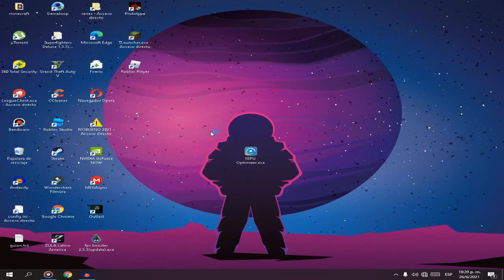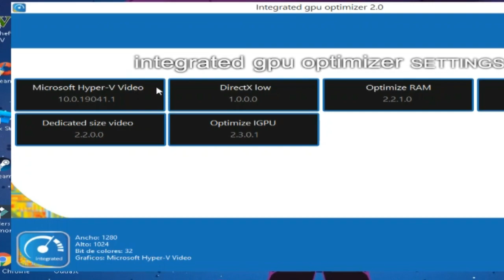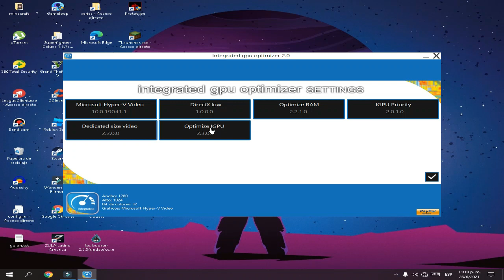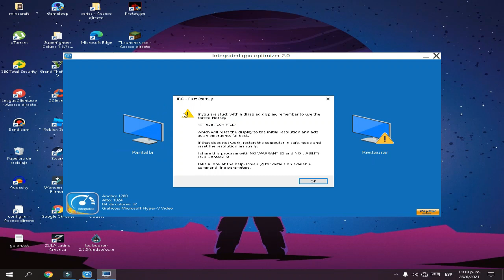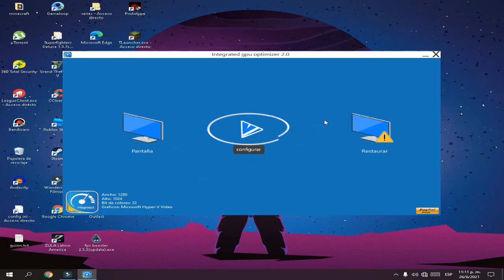Optimiza los gráficos Intel HD para juegos ✅ | configuración avanzada igpu optimizer v2.0 (2021)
Llevo bastante tiempo sin subir contenido y es porque no tengo internet pero también estaba pensando en la visión que tenia para el proyecto IGPU - O (Integrated gpu optimizer) y estuve pensando en como han avanzado estéticamente y mejoras en el sistema de mis proyectos mas avanzados como lo es el fps booster o el better ping así que decidí que este no seria la excepción la visión que tenia para este proyecto desde hace mucho tiempo era una configuración avanzada de gráficos integrados para la familia intel

[directx low]
esta opción no altera los gráficos de nuestros juegos por si alguien se lo pregunta simplemente como su nombre indica activa el modo bajo consumo del directx para que los recursos no sean demasiado para la integrada

[optimize RAM]
optimiza el consumo de nuestra memoria RAM no asignada con esto me refiero a la memoria que el sistema envia para que se utilice
como video

[igpu priority]
esta opción se encarga de darle mas prioridad a la integrada, el proyecto verifica si tenemos habilitado algún plan de energía y con ello la prioridad será mayor o menor para que no se caliente tanto el procesador grafico

[dedicated size video]
hace un falso aumento en la integrada de video dependiendo de nuestra memoria RAM y la integrada que tenga tu equipo el proyecto busca los mejores valores para esta misma a través de las librerías

[optimize IGPU]
optimiza bastantes librerías que mejoran en gran medida el rendimiento de nuestra integrada esta es la opción mas relevante del proyecto y otorgara algunos fps extra en algunos juegos

[  Lista de Cambios y mejoras (mini update) ]
- Mejoras en el sistema
-  Re escalado del proyecto
- Nuevo sistema (ahora el usuario puede decidir configurar el programa como guste)
- [configurar] nuevo botón con una configuración de opciones avanzadas
- Sistema de detección de la integrada, con esto también detectara los mb asignados como también cual es la mejor configuración para dicha integrada
- mejoras y retoques en la interfaz

*blog oficial*

Si quieres Ayudarme a mejorar el canal y seguir creciendo entra a este link totalmente gratis y saltando la publicidad 🙏🙏❤